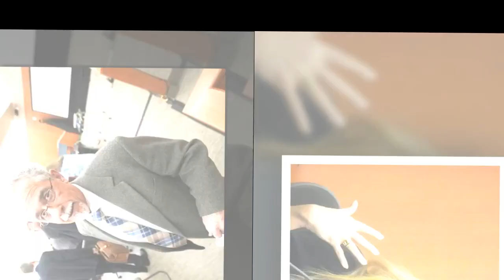Gwyneth Paltrow's daughter never seen mum so 'shaken up' after crash